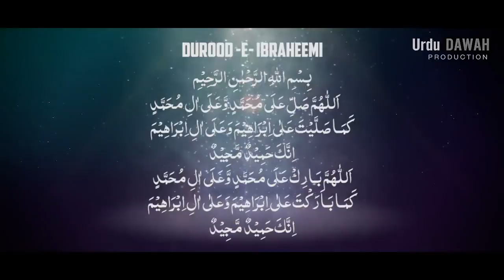Very Emotional Bayan, Mere Baad Meri Ummat Ka Kya, Maulana Tariq Jameel